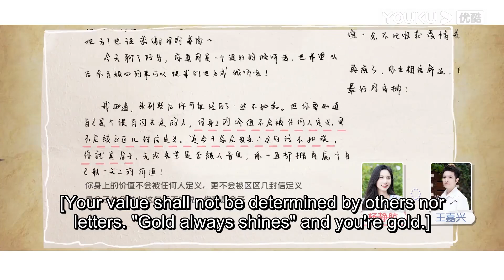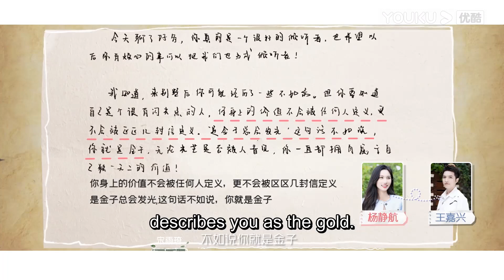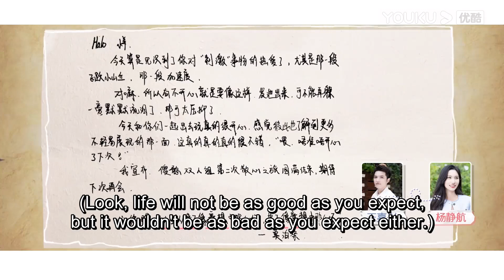【ENGSUB】羊羊阿兴到底能否超越朋友成为恋人？| 我们恋爱吧 第三季 | 伊能静/张继科/朱正廷/宋雨琦/张纯烨/姜振宇 | 优酷综艺 YOUKU SHOW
更新时间：每周四20点(UTC+8)更新；加入优酷综艺会员每周三中午12点抢先看更新，并额外享受会员版福利。
Update schedule: Update 1 EP  at 8 pm(UTC+8) every THUR. Join YOUKU membership to get early access and enjoy the bonus ep at 12:00 noon every WED.